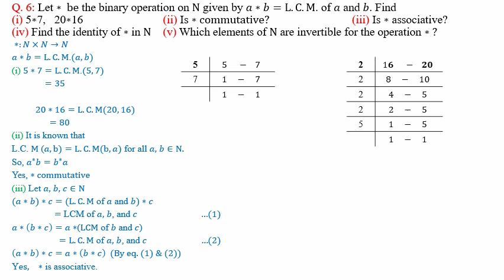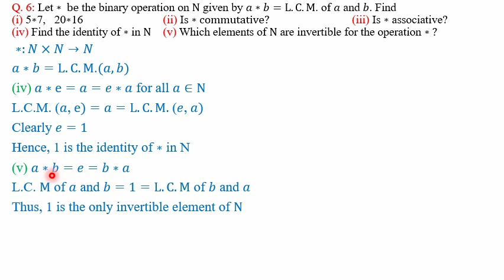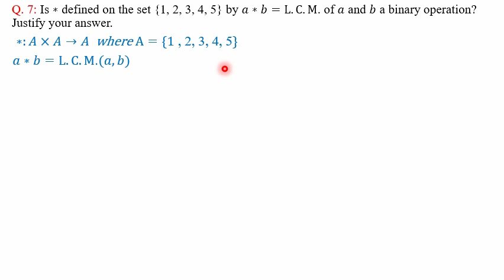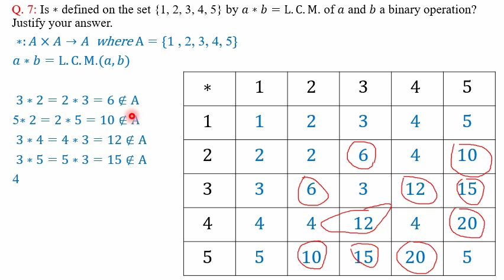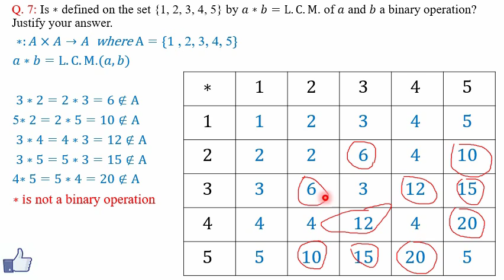Lec 28||12th || Ex.1.4 Q 6 &7